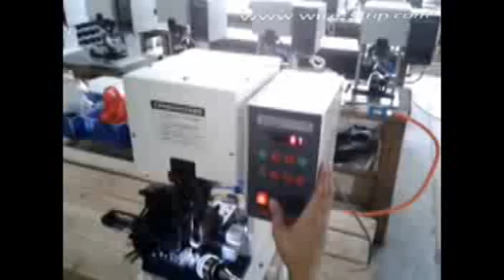automatic wire stripper and cutter machines- as Schleuniger UniStrip 2015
Company name:Cheers Electronic Technical Co., LTD
Skype: Cheers.Machine
automatic wire striper
automatic wire stripper and cuttermachines
automatic stripper